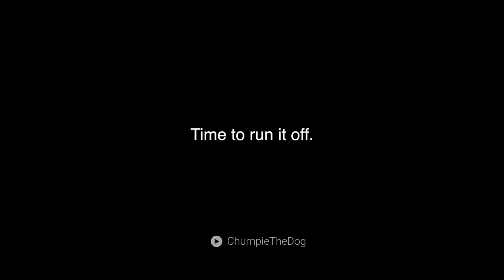Top 10 Easiest Dog Breeds To Own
Are you a new dog owner and looking for the easiest dog breeds to own? Watch this video and learn more about the top 10 easiest dog breeds to own.

Are you currently looking to get yourself a loving companion? In love with dogs and wondering which is the easiest to own? Although there are some dogs that require an experienced and dedicated dog owner, many dogs are quite easy to own. Here are the 10 easiest dog breeds to own.

So which dog do you think makes the battle of the easiest dog to own? That’s completely up to you. And if you are interested in dog brain training or dog household training check out the description.